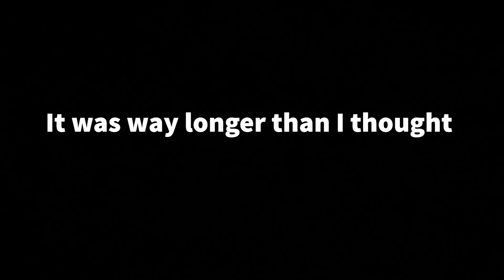Dock fishing for snook in Florida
If you wanna see my photos go to
And I have a twitch so go follow: BloodyLipsFishing on there. Hope to see u guys there!!